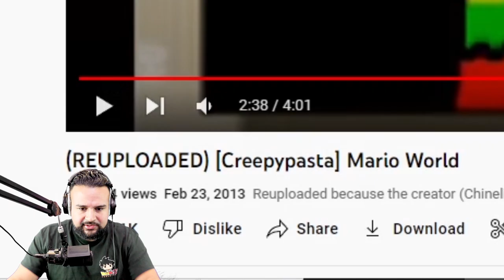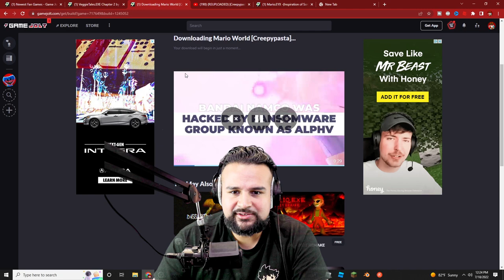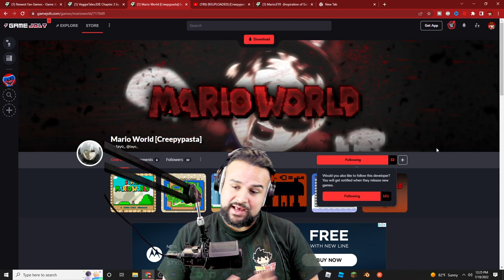[Creepypasta] Mario World | SCARIEST MARIO WORLD.EXE GAME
Here is the link to play this scary super mario world.exeCreepypasta game~